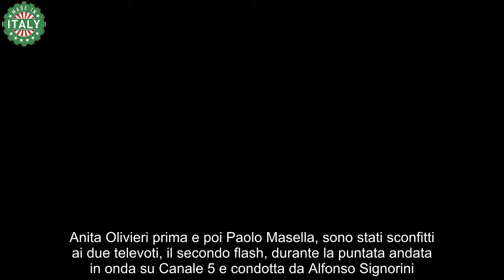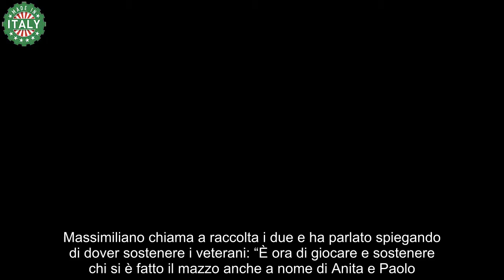“Beatrice ti manda a fare in c” Grande Fratello, Varrese sorprende Rosy e Garibaldi il piano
A pochi giorni dalla finale del Grande Fratello, anticipata al 25 marzo, due concorrenti hanno lasciato la casa più spiata d’Italia. Anita Olivieri prima e poi Paolo Masella, sono stati sconfitti ai due televoti, il secondo flash, durante la puntata andata in onda su Canale 5 e condotta da Alfonso Signorini. La puntata del 18 marzo del Grande Fratello ha anche regalato a Massimiliano Varrese la finale.